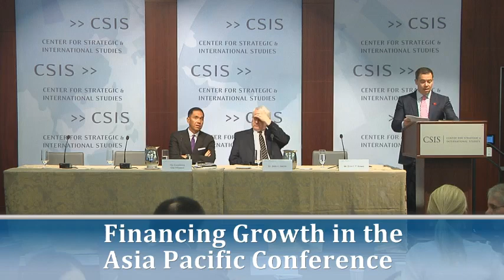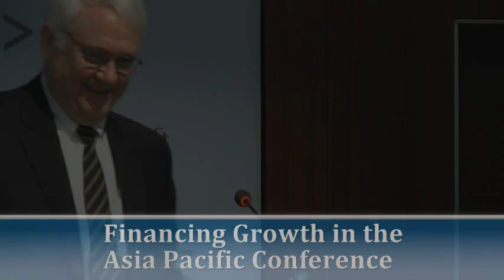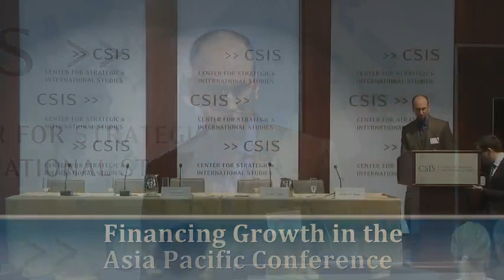Financing Growth in the Asia Pacific Conference: Keynote and Panel 1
The Financing Growth in the Asia Pacific conference is being organized just before the spring World Bank & International Monetary Fund (IMF) meetings, which draw the world’s top financial sector policy makers and business executives to Washington, D.C. CSIS will bring together key thought leaders, business executives, and policy makers from the United States and Asia for a discussion on how key economic trends relate to the geostrategic priorities of the dynamic Asia Pacific region. The focus will be on trade, investment, innovation, development and other important business trends across
9:00 a.m.  Welcoming Remarks
Dr. John J. Hamre
President, CEO, and Pritzker Chair

Introduction:
Senior Adviser and Sumitro Chair for Southeast Asia Studies
9:10 a.m.  Keynote Speech
His Excellency Gita Wirjawan
Founder, Ancora Foundation
Former Minister of Trade of Indonesia
9:45 a.m.  Slowdown in China and Japan: Impact on Asia's Emerging Economies
Mr. Steven Barnett
Division Chief, China Division

Dr. Adam Posen
President
Peterson Institute for International Economics

Mr. Manu Bhaskaran
CEO
Centennial Asia Advisors (Singapore)

Mr. Jaspal Bindra
Group Executive Director and CEO, Asia

Moderator:
Mr. Matthew P. Goodman
William E. Simon Chair in Political Economy and Senior Adviser for Asian Economy
10:45 a.m.  Coffee Break